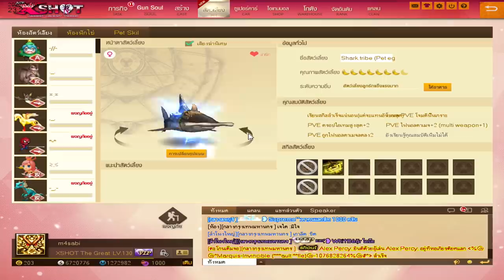XSHOT - วิธีการเล่นด่านใหม่ยังไงให้ผ่าน Dragon Area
เข้าเซิฟไทยแล้วครับผม